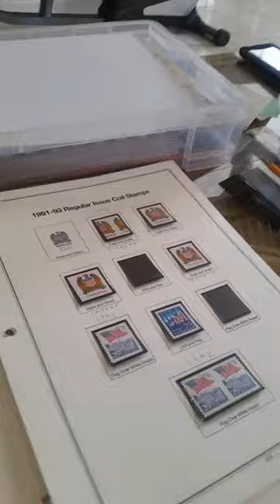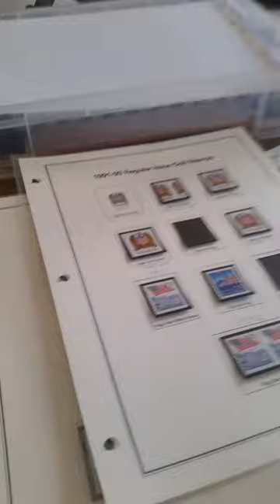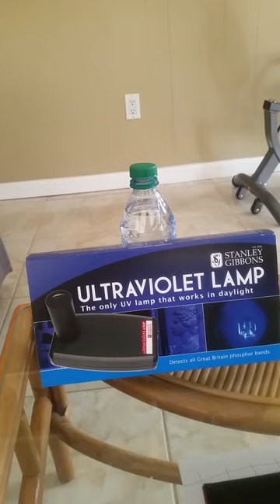How to identify a tagged and untagged US stamps?/ Philatelist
Mr. Russ started collecting tagged and untagged US stamps two years ago. He expanding his collections in US stamps, his been collecting US stamps for 25 years.
Tagging of postage stamps means that the stamps are printed on luminescent paper or with luminescent ink to facilitate automated mail processing. Both fluorescence and phosphorescence are used. The same stamp may have been printed with and without these luminescent features, the two varieties are referred to as tagged and untagged, respectively.